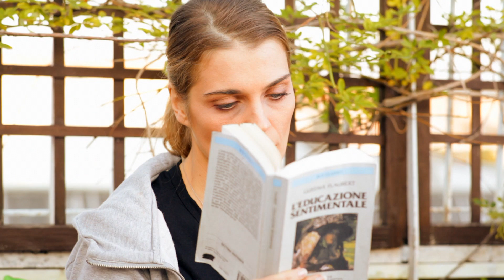LEI E L'ALTRA Trailer ufficiale di Max Nardari -con Michela Andreozzi e C. Zanella-RAI Cinema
Progetto:
Lei e l'altra è un cortometraggio scritto da Max Nardari e Fausto Petronzio che fa parte di una trilogia di corti che, utilizzando il linguaggio fresco e immediato della commedia, trattano tematiche a sfondo sociale mettendo in luce la diversità nei suoi più svariati aspetti. Il primo corto, "Lui e l'altro", tratta la delicata tematica dell'omofobia e vede la contrapposizione tra un gay ed un etero omofobo, il secondo, "Lei e l'altra", quello della precarietà del lavoro e delle raccomandazioni politiche, mentre il terzo, "Noi" e gli altri", quello dell'integrazione sociale.

Lei e l'altra, prende spunto dai vari scandali legati alle "raccomandazioni" e da una nota intervista televisiva in cui avviene un faccia a faccia tra un tronista ed un ricercatore universitario.
In Italia la ricerca viene finanziata pochissimo e i compensi dei ricercatori sono bassissimi se paragonati a quelli di veline, tronisti e concorrenti di vari reality in tv!
La cronaca evidenzia che ci sono stati 1.700 ricercatori universitari vincitori di concorso che, con l'assunzione bloccata dalla Finanziaria, si ritrovano costretti a doversene andare all' estero.
E' importante sottolineare che il messaggio che il corto vuole trasmettere è che l' innovazione e la ricerca vanno sostenuti maggiormente e che devono essere uno dei principali assi dei fondi strutturali per il futuro.

Sinossi:
Laura, ricercatrice universitaria in medicina, torna in Italia dopo tre anni di studi in Belgio e si reca a Roma per un colloquio di lavoro che le permetterebbe di ottenere un' importante cattedra universitaria.
Giunta a Roma, dopo una serie di disavventure, si ritrova costretta a vivere per una settimana a casa di Vanessa, vincitrice di un noto reality e aspirante showgirl. Tra le due c'è un'enorme differenza sia nello stile di vita sia caratterialmente. Quando Laura scopre che il suo posto è stato assegnato ad una "raccomandata" sfoga la sua frustrazione contro Vanessa. A seguito di questa discussione, Laura scoprirà una verità inaspettata e grazie anche all'aiuto di Vanessa riuscirà finalmente a coronare il suo sogno.